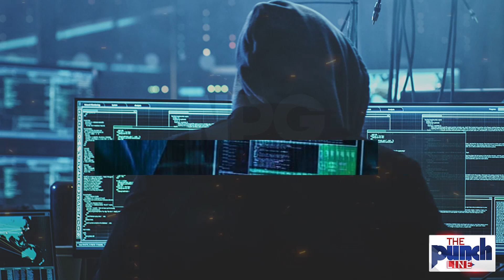North Korea Target Iron Dome Defense System Of Israel As Tension Rise At Baitul Muqaddas | Palestine